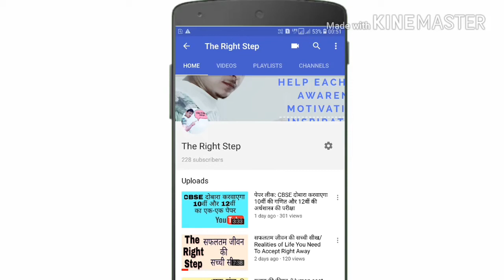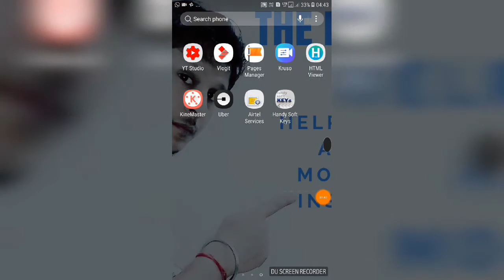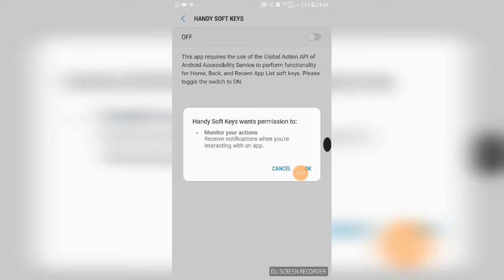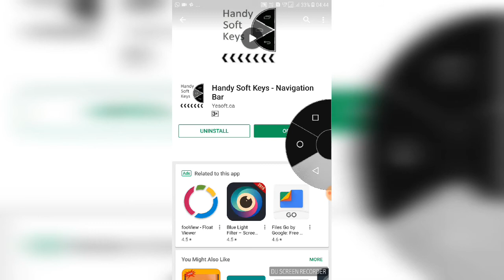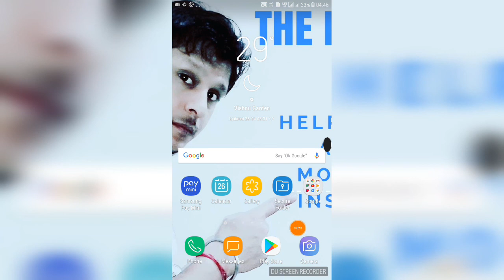How to Repair Navigation Button ( Back, Home, Recent) in just 10 Second...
नमस्कार दोस्तों
आपका स्वागत है आपके ही चैनल में जिसका नाम है द राइट स्टेप दोस्तों आज की वीडियो में हम आपको  ऐसी चीजें बताएंगे ज़िससे कि आप को बहोत फायदा हो सके..
kuki ya 3 buttion phon k lea bhout importents hotai h..ager ya dhang se work na karai to bhout problam ho jaati h...